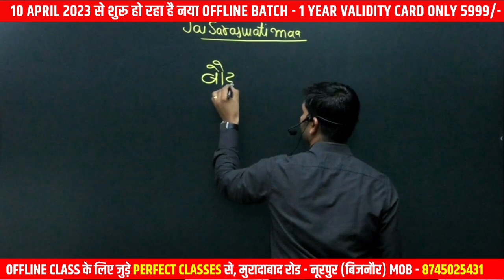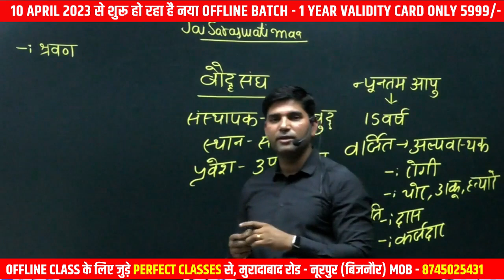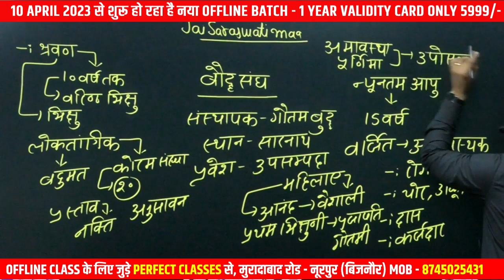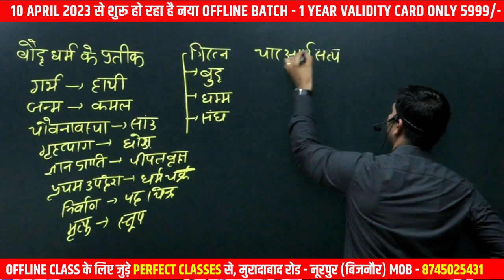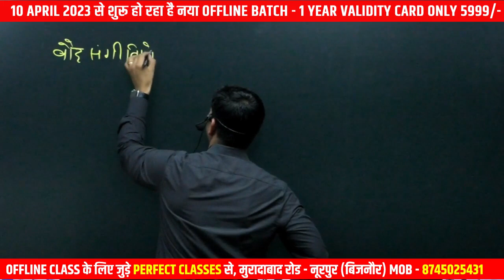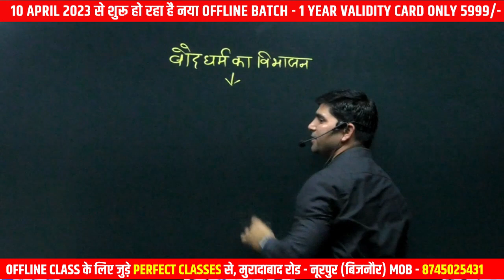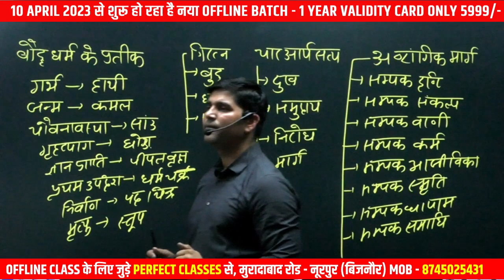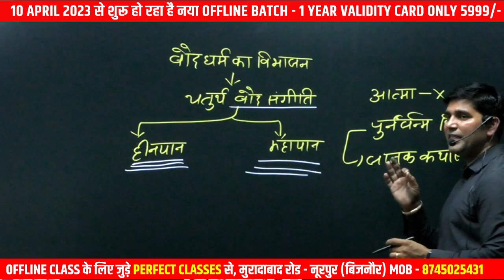BUDDHISM | History of Buddhism - Gautam Buddha | Who Are Buddhists | बौद्ध धर्म का इतिहास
history of buddhism part 2,
Origin of Buddhism,
Gautam Buddha,
Ancient Indian History,
Who Are Buddhists,
What Is Buddhism,
क्या है बुद्ध धर्म का इतिहास,
gautam buddha,
buddha,
gautama buddha,